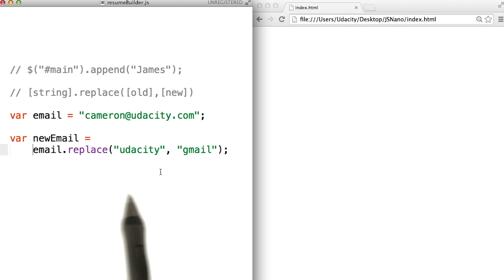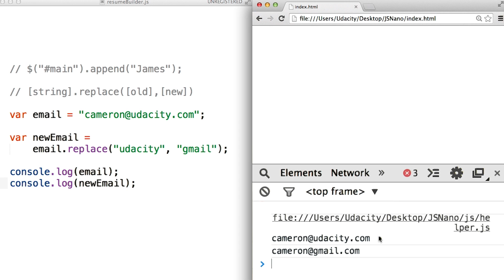string.replace() Quiz - JavaScript Basics